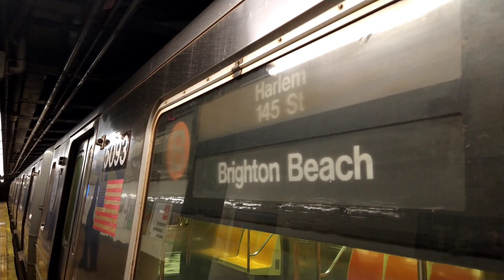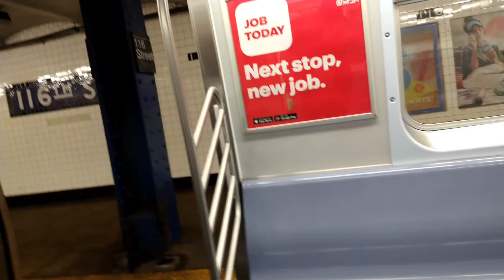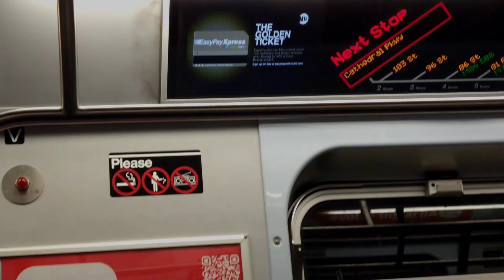IND CPW Line|(A) (D) Exp & (B) (C) Lcl Train Action at 116th Street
A & D Express & B & C Local Trains at 116th Street